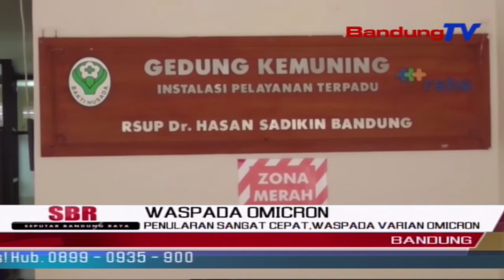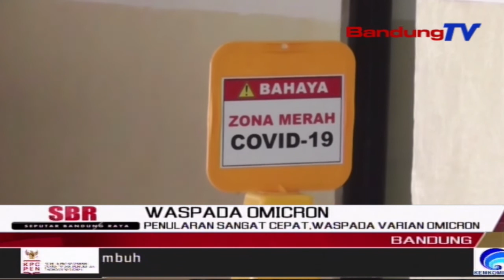Penularan Sangat Cepat, Waspada Varian Omicron | SBR | BANDUNGTV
SBR | BANDUNGTV | KRISANTI | Baru-Baru Ini, Masyarakat Dikejutkan Dengan Varian Baru Covid-19 Yaitu Omicron, Yang Menginfeksi Banyak Warga Afrika. Menanggapinya, Tim Dokter Rumah Sakit Hasan Sadikin Bandung Pun Menyatakan, Omicron Yang Termasuk Varian Offconcern Tersebut Memang Bersifat Ringan, Namun Meningkatkan Angka Kesakitan, Angka Kekambuhan, Menghilangkan Efek Imun Sehingga Yang Sudah Bisa Divaksinasi Pun Bisa Terinfeksi, Serta Sulit Didiagnosis.